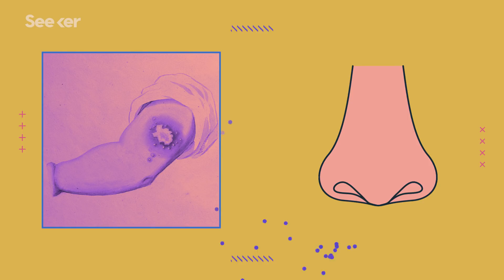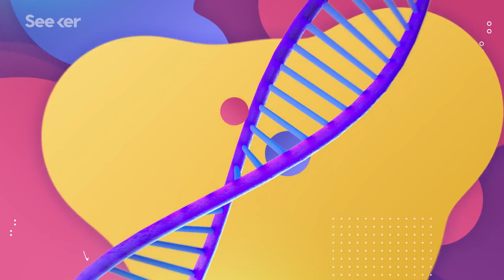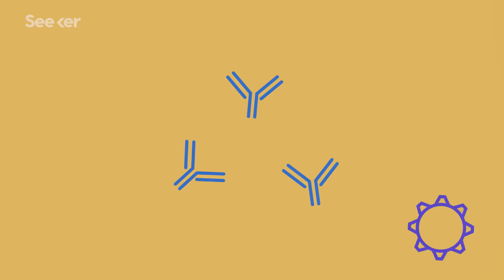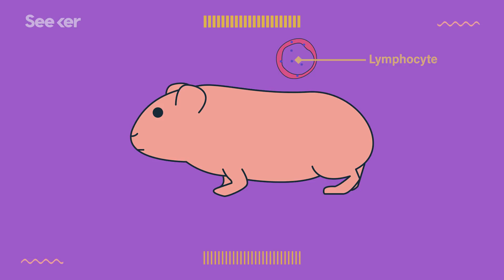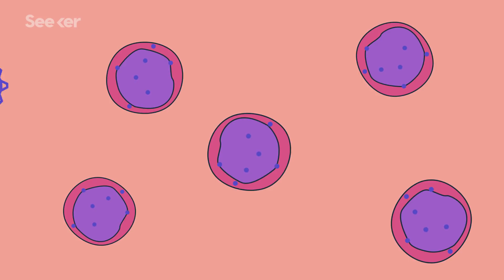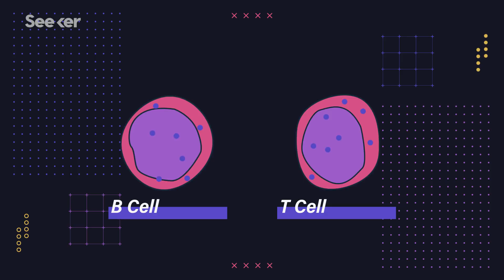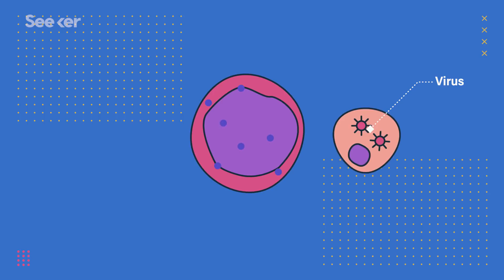This Is How Your Body Builds Immunity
We encounter bacteria, viruses and parasites all the time, but how exactly does our immune system kill these dangerous pathogens?

Vaccines are quite possibly the greatest thing that humans ever created. Vaccination has its roots in variolation, a technique developed by Asian physicians prior to the 1700s.

The physicians would take dust from someone’s smallpox scab and blow it into their patient’s nose—the patient would experience a weaker version of smallpox, but then they’d be immune to it for life. Pretty cool, huh?

And while variolation was far from perfect, when the alternative was contracting a potentially fatal version of smallpox, it was a good first step. And in the hundreds of years since, doctors have made huge advances in vaccination technology like Edward Jenner’s famous smallpox vaccine made from cowpox virus, or Louis Pasteur’s vaccines against rabies and anthrax.

But here’s the thing — all of these revolutionary concepts in science came before we knew how our immune system worked on a cellular level.

So how do our bodies build up immunity?

In this Human we’re going to explore all the moving pieces of the human body’s immune response (including lymphocytes, b cells, t cells, you name it) and follow the story of early immunology to learn how they originally figured out the cells of the immune system.

The Origin Of The Word ‘Vaccine’
“The word vaccine, and vaccination, actually comes from the name for a pox virus—the cowpox virus, vaccinia, to be exact. But why did this wonderful tool of immunization, which constitutes one of the “greatest hits” in the entire history of medicine, get its name from a virus that attacks cows?”

“You are reading this because of your ancestors’ immune system. The odds of your predecessors surviving the myriad microbes that have stalked humanity every step of its march toward becoming Earth’s dominant species were incalculably long. More Homo sapiens have probably died from infectious disease than all other causes combined. Only in the past 150 years, owing to nutritional and medical advances, have we emerged from living in constant worry that a cough or fever or scrape might be a death sentence.”

“During the mid- to late 19th century Pasteur demonstrated that microorganisms cause disease and discovered how to make vaccines from weakened, or attenuated, microbes. He developed the earliest vaccines against fowl cholera, anthrax, and rabies.”

This Seeker health miniseries will dive deep into the cellular structures, human systems, and overall anatomy that work together to keep our bodies going. Using the visual structure and quick pacing of Seeker’s Sick series, these human bio-focused episodes will give a new audience an inside look on what’s happening inside all of us.